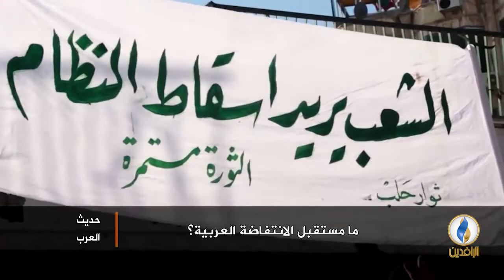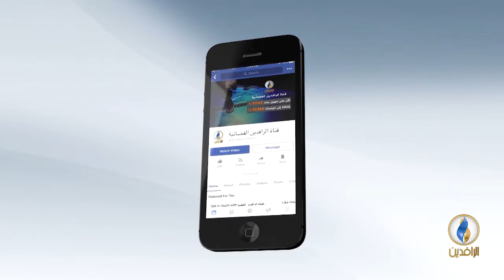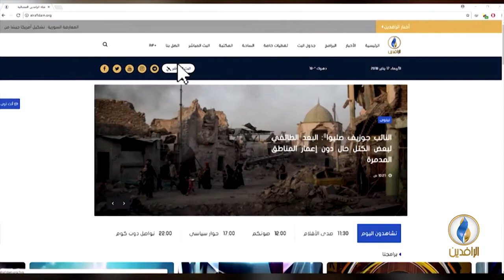حديث_العرب | ما مستقبل الانتفاضة العربية؟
ضيوف الحلقة:
- حسين السبعاوي/ محلل سياسي.
- محمد العربي زيتوت/ دبلوماسي جزائري سابق.
- حسام الشاذلي/ المستشار السياسي والاقتصادي الدولي.

تقديم:
جهاد عدلة